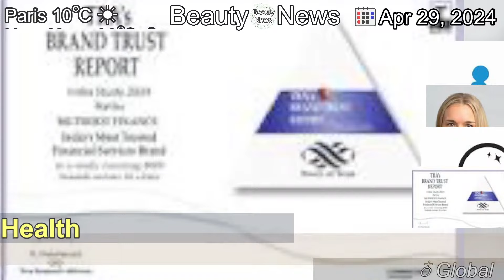[Latest]Smear tests of 3,000 women to be reviewed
[Contents]
The Southern Health Trust says the move is not out of concern but to provide extra assurance.